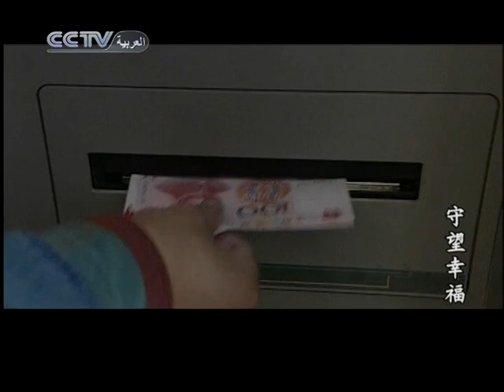守望幸福 | التطلع إلى السعادة 12 | المسلسل الصيني